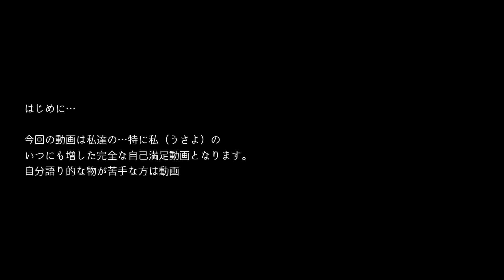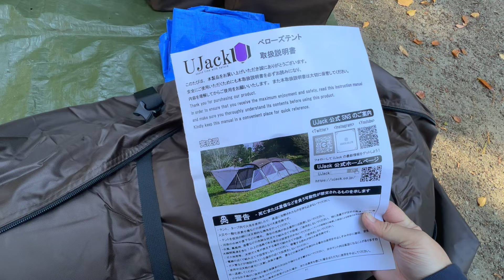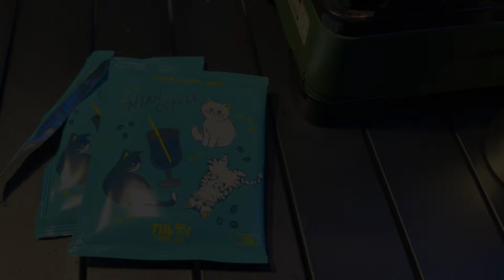静かな森での秋キャンプーちいさなかぞくのきろくー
今回お世話になったキャンプ場様
キャンプ場様のご意向により非公開とさせていただきます。

大変ご無沙汰しております。

色々思うところはありますが、私達家族の出来事として
記録に残す事にしました。

ひとりごとの記録みたいなものなので苦手な方は
閲覧をお控え下さいませ。

次からは通常運転を行いたいと思いますので何卒ご容赦下さい。

以下のサイト様から素材をお借りしております。

✱.˚‧º‧┈┈┈┈┈┈┈┈┈‧º·˚.✱

効果音

✱.˚‧º‧┈┈┈┈┈┈┈┈┈‧º·˚.✱

映像・画像素材

✱.˚‧º‧┈┈┈┈┈┈┈┈┈‧º·˚.✱